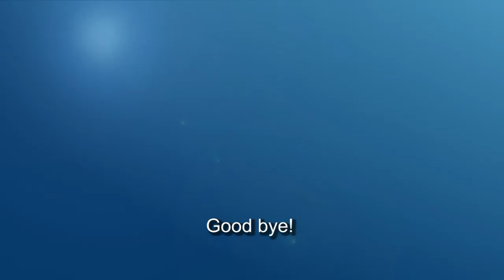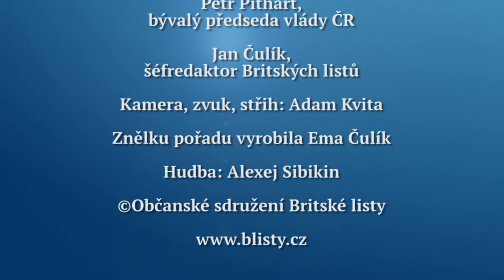Rozhovor Britských listů 233. Petr Pithart: Proč byli politikové Pražského jara tak zbabělí?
(For English, scroll below. This interview is in Czech with English subtitles)

Při příležitostí třicátého výročí pádu komunismu přinášíme tři exkluzivní rozhovory s Petrem Pithartem, prvním postkomunistickým premiérem České republiky. V tomto druhém rozhovoru s Janem Čulíkem mluví Petr Pithart - právem - velmi kriticky o zbabělství Alexandra Dubčeka a ostatních čelných politiků Pražského jara. Pozoruhodnou bystrost prokázal Zdeněk Mlynář, autor Akčního programu KSČ v roce 1968, když v 5. ledna  1968 dvacet minut po Dubčekově jmenování předvídal sovětskou okupaci. 21. srpna 1969, letos před padesáti lety, Dubček brutálně zradil československé občany, když na demonstranty, protestující proti sovětské okupaci, poslal vojsko a policii. Rozhovor se vysílá na Regionální televizi, která je k dispozici satelitem, pozemním vysíláním a na kabelu i na internetu, od pátku 16.. srpna 2019.

On the occasion of the thirty years' anniversary of the fall of communism, we broadcast three exclusive interviews with Petr Pithart, the first Prime Minister of the post-communist Czech Republic and a close collaborator of Czechoslovak President Václav Havel. In this, second, interview, Petr Pithart is - rightly - highly critical of the cowardice of Alexander Dubček and the other leaders of the Czechoslovak CP during and after the 1968 Prague Spring. Pithart testifies to the remarkable perspicacity of Zdeněk Mlynář, the main strategist of the Prague Spring and the author of the 1968 Czechoslovak CP Action Programme. Within 20 minutes of Dubček being appointed leader of the CzCP on 5th January 1968, Mlynář predicted the Soviet invasion of Czechoslovakia. Fifty years ago this month, in August 1969, Dubček brutally betrayed Czechoslovak citizens who protested against the Soviet invasion, chanting his name. He sent the army and the police to suppress them. The interview is being broadcast by the Czech cable TV station Regionalnitelevize.cz from Friday 16th August, 2019.